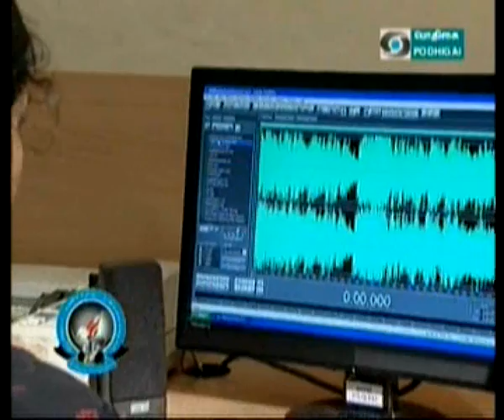PMU ECE DEPT V1